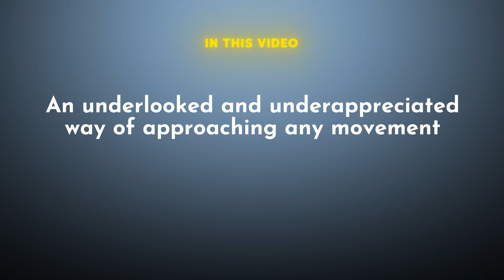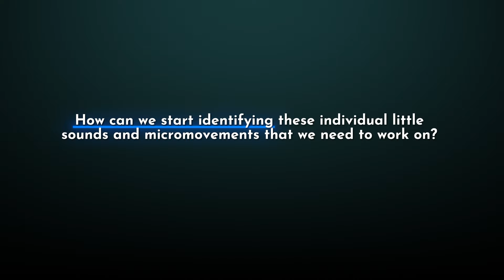5 Drills for Better Handstands at ANY level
Want a better handstand? Here are 5 of my favourite drills and a nice geeky explanation of WHY these are sooooo important (it's to do with your brain!) -- these are useful to every handstander, no matter your level!

Below are timestamps for each topic, but first:

📚 Join my upcoming Neurology+Yoga Teacher Training - Learn all about the areas of the brain responsible for how we move to become a more confident, mobile, pain-free mover!

00:00 Introduction to Neural Chunking
02:54 How we apply this to handstands
04:01 How to find your own unique micro movement compensations
06:58 DRILL 1: Pelvis isolation
08:06 DRILL 2: Fingers and hands
09:06 DRILL 3: Shoulders
12:23 DRILL 4: Hips
13:54 DRILL 5: Child's pose from hell 😝
15:45 See if this helps your handstand!

If you're interested in learning more on the *brain hacks* I use to increase your mobility, decrease pain, and understand your body better, check out the courses from Z-health Performance, and make sure to use my discount codes:

🧠 For Essentials: AdellandZ ($600 discount) *
🧠 For R-Phase: AdellRPhase ($500 discount) *
🧠 For R&I package: AdellRandI (Additional $200 off) *

🎉 Don't forget to use my code "ADELL" to get the world's best yoga mat: liforme! go to shop.*

To see all the equipment I use for filming, go